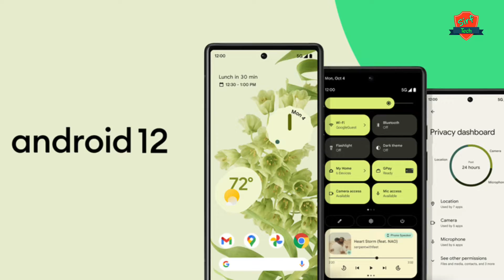moto g52 review | moto g52 5g price in india | moto g52 unboxing | moto g52 4g | sirf tech | Mobile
हैलो दोस्तो

आजकी इस वीडियो में हम आपको बताने वाले हैं Moto G52 के बारे में की क्या क्या आपको इसमें मिलने वाला है?
और क्या ये फोन आपको लेना चाहिए कि नही लेना चाहिए तो बने रहे हमारे साथ वीडियो पूरा देखें और वीडियो पसंद आए तो लाइक और कमेंट और शेयर करना बिल्कुल भी न भूलें?🤗

moto g52 europe,
moto g52 flipkart,
moto g52 full specification,
moto g52 gsmarena,
moto g52 india,
moto g 52 leaks,
moto g52 mobile,
moto g52 price in india,
moto g52 price in pakistan,

So Please 🙂